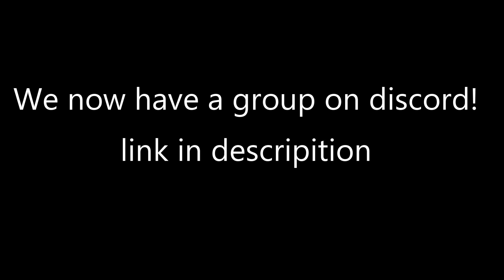Bed Wars! |BUILD A WALL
Me and my friends decided to play bed wars, and build the highest wall of all time!

People~
Gamergeek22
ItzEmilee